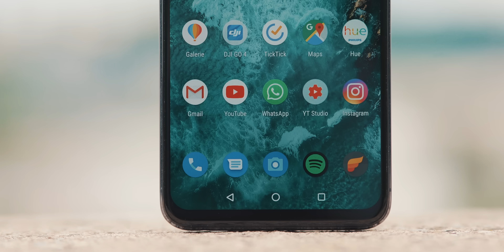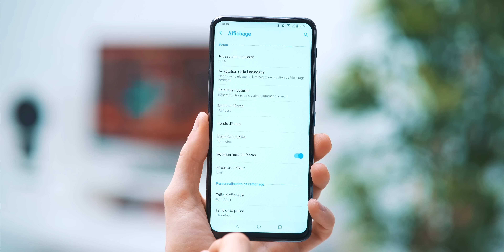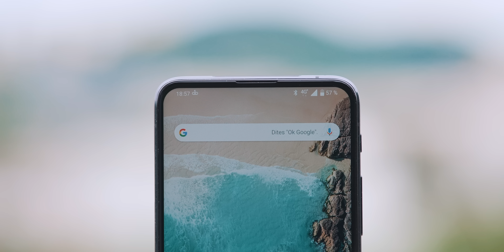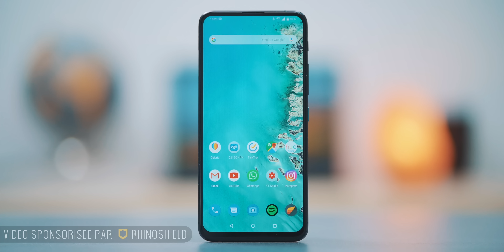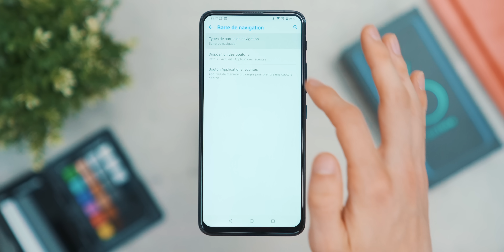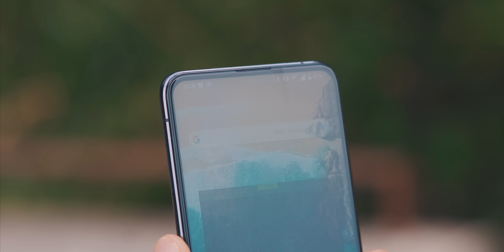ASUS Zenfone 6 - TEST COMPLET et AVIS PERSONNEL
-10% avec le code "STEVEN"

Voici mon avis sur le Zenfone 6, le smartphone le plus haut de gamme sorti par ASUS en 2019 et avec un double capteur photo qui se retourne ! Je vous explique tout dans ce test.